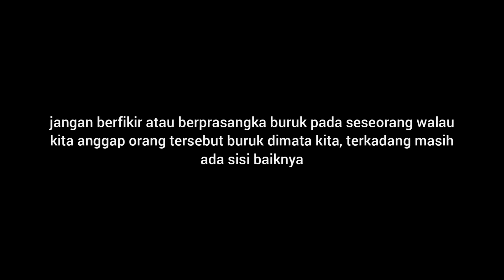PREMAN TLEPONG ASIK NONTON | Sketsa Komedi | Film Pendek Indramayu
PREMAN TLEPONG ASIK NONTON
Menceritakan sang preman yang dulu pernah ada pada episode PREMAN TLEPONG, kini hadir dalam cerita yang dikemas dalam Sketsa Komedi yang mana si preman kehabisan kuota data internet, namanya juga preman malak adalah kebiasaanya..
Langsung saja cekidot film pendek indramayu nya broo

Pemain

Sopyan
Djian Firmansyah
Yakub

Terimakasih yang telah mendukung channel kami semoga panjang umur berkah sehat lan diparingi sugih..

Jika ada saran dan ide cerita silhkan komen atau chat wa 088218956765